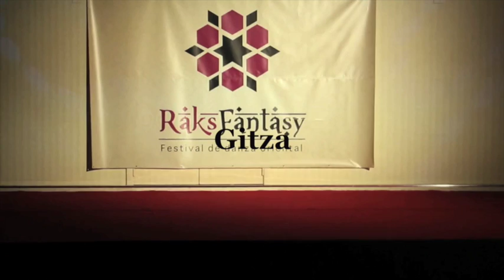Baladi Granada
Gitza interpretando romantic baladi en el Festival Raks Fantasy de Granada 2014 organizado por Manuela Caballero.